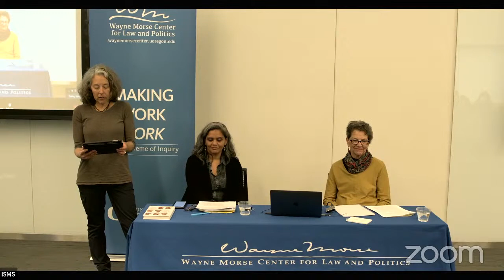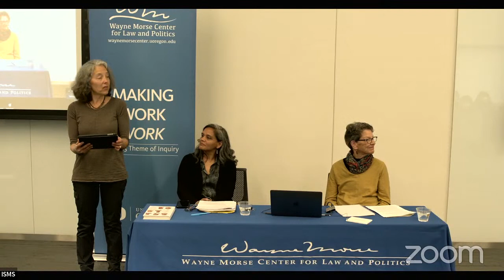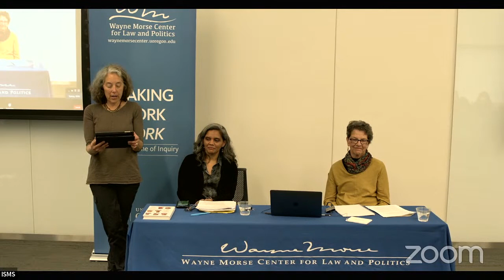Book Launch and Conversation with Sarita Gupta and Erica Smiley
(Captions are currently scheduled or being created for this event.

Sarita Gupta and Erica Smiley will discuss the book they coauthored, The Future We Need: Organizing for a Better Democracy in the Twenty-First Century, which was published by Cornell University Press on April 15. The two authors will talk about the origin and goals of the book. Commentary by Margaret Hallock, founding director of the Wayne Morse Center.